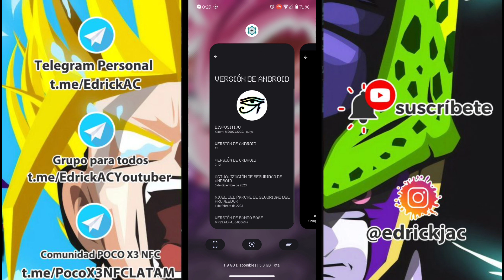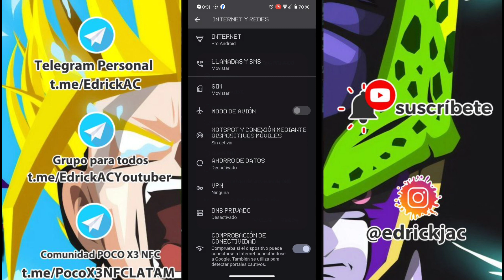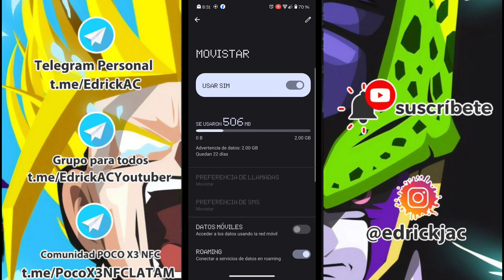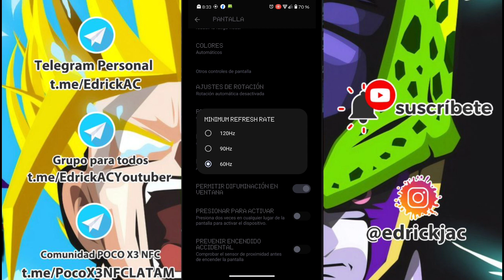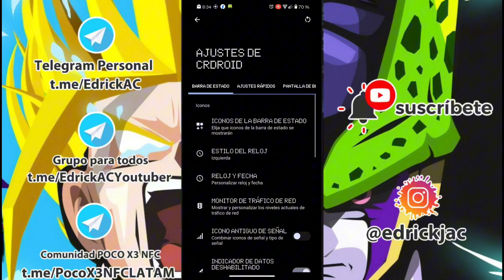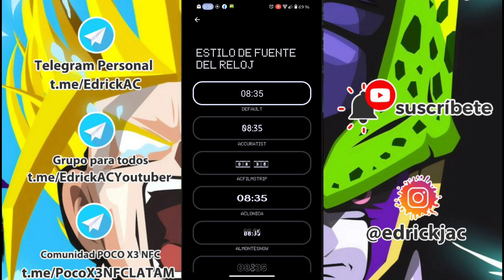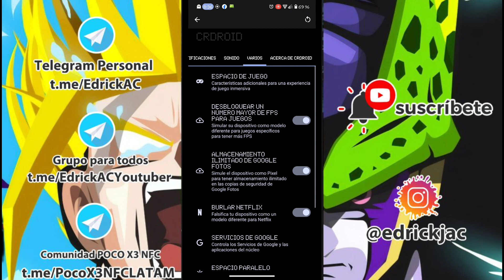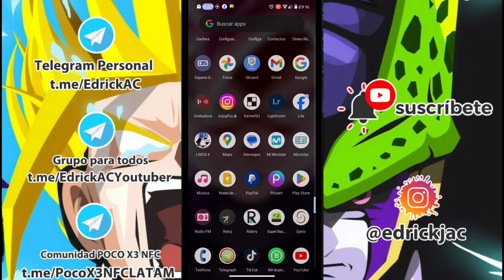CRDROID 9.12 ES LO MEJOR PARA TU POCO X3 NFC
Hola Amigos Gracias por Apoyarme en mi canal espero dejes tu like y comentario .

NUEVO CANAL PARA EL REDMI NOTE 11  DONDE ESTARE PUBLICANDO ROMS, TIPS Y DEMAS:

INSTALACION:

ENTRAR A Recovery
INSTALAR FW 12.5.8
INSTALAR ROM
FORMAT DATA
REBOOT SYSTEM

OJO SIGUE LEYENDO AQUI ABAJO.

Para que Esten Enterados de los Nuevos Cambios y mejoras en nuestra comunidad, cubrimos todo lo necesario para tener en orden y fácil entendimiento cada canal y aquí te lo explicamos:

🟢El grupo principal se enfocara en el poco x3/nfc, como siempre a sido y donde podremos debatir y poder ayudarlos:

🔵El Canal de Updates, Se enfocara en tener todas las roms y kernels que vayan saliendo para que sean facil de conseguir para su descarga:

🟣El Canal de Repertorios, Se enfocara en las noticias, Traerle las mejores Aplicaciones, Trucos o tips para su celular

⚠️Gracias por tu atención, Deja una manito Arriba si te parecen bien los cambios⚠️

Tambien Acepto RESERVE como metodo de donacion para los que son de Venezuela,Colombia, Panama y Argentina:

Mi usuario de reserve es : @edrickac

A los que hagan donacion en la nota, pueden poner sus numeros y les escribo para mandarle saludos en el proximo video.